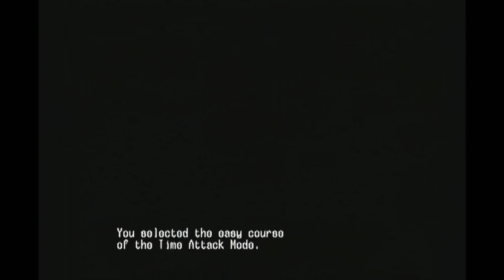Silent Scope Sega Dreamcast Gameplay HD